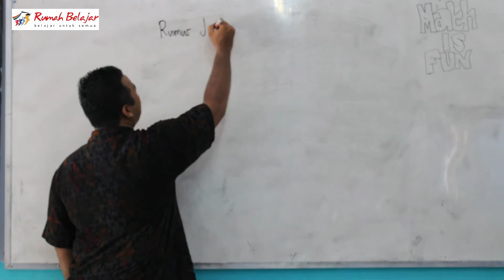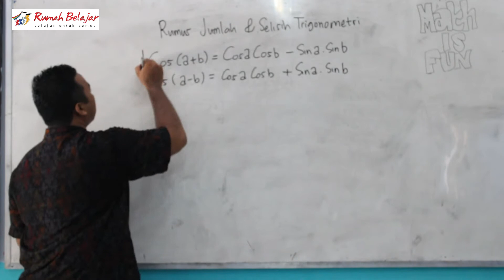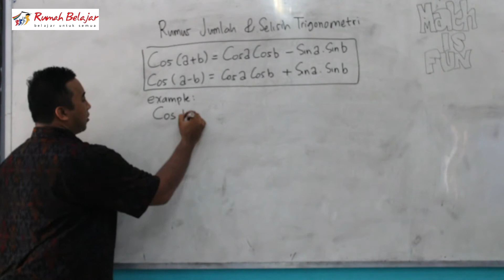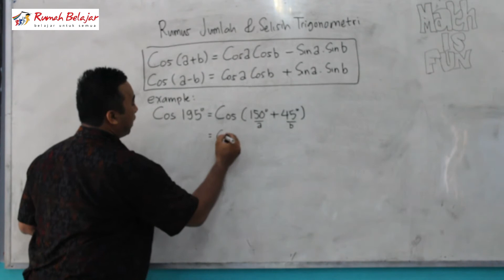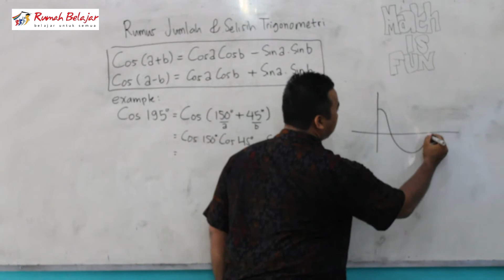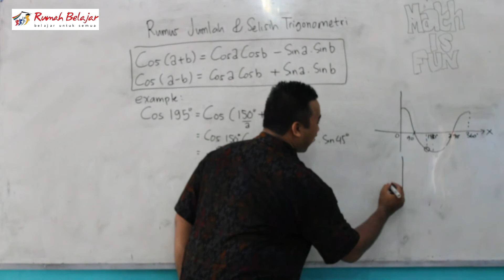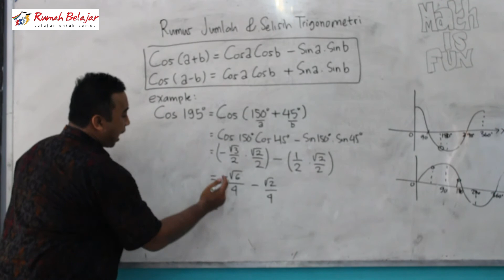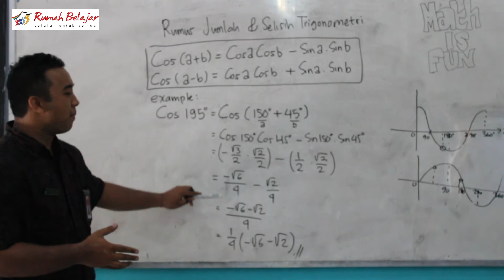Jebak 2A Rumus Jumlah dan Selisih Trigonometri (Cosinus)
Membahas jumlah dan selisih cosinus disertai contoh soal dan pembahasan